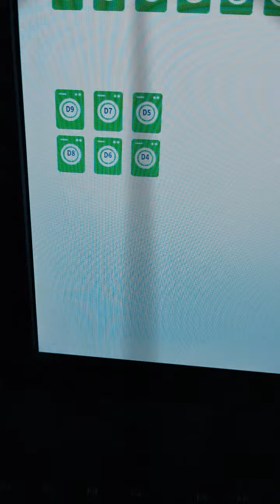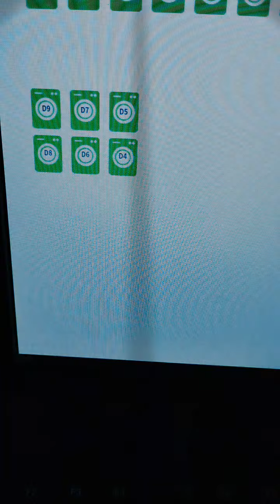Highlight 1:54:40 - 1:59:43 from Lermz T. VLOG is live!update lang Po Tayo guys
merry Christmas sa lahat